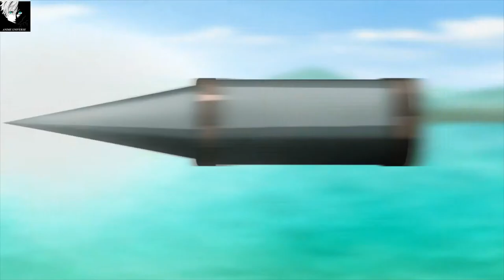The World's Best Assassin「AMV」Rise ᴴᴰ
► Title: The World's Best Assassin Episode 4「AMV」Rise  ᴴᴰ
► Made by:ANIME UNIVERSE
► Anime: Sekai Saikou no Ansatsusha, Isekai Kizoku ni Tensei suru / The world's best assassin, To reincarnate in a different world aristocrat / The World's Finest Assassin Gets Reincarnated in Another World as an Aristocrat / Ansatsu Kizoku
► Song: Blockheads - Rise
The World's Best Assassin amv The World's Best Assassin
Sekai Saikou no Ansatsusha, Isekai Kizoku ni Tensei suru AMV
Sekai Saikou no Ansatsusha, Isekai Kizoku ni Tensei suru
The world's best assassin, To reincarnate in a different world aristocrat amv The world's best assassin, To reincarnate in a different world aristocrat
The World's Finest Assassin Gets Reincarnated in Another World as an Aristocrat amv The World's Finest Assassin Gets Reincarnated in Another World as an Aristocrat
Ansatsu Kizoku amv Ansatsu Kizoku

NOTA: este AMV se realiza sin fines de lucro o no representa a otra compañía. ¡No poseo los derechos de autor de VIDEO CLIPS ni de MUSIC en el video!
► DESCARGO DE RESPONSABILIDAD:

Descargo de responsabilidad de derechos de autor En virtud de la Sección 107 de la Ley de Derechos de Autor de 1976, se permite el "uso justo" para fines tales como críticas, comentarios, informes de noticias, enseñanza, becas e investigación. El uso justo es un uso permitido por la ley de derechos de autor que de lo contrario podría estar infringiendo.
No tengo nada. No soy dueño de la canción ni de ninguno de los animes utilizados en este video

¡No tengo derechos sobre el anime o la música!